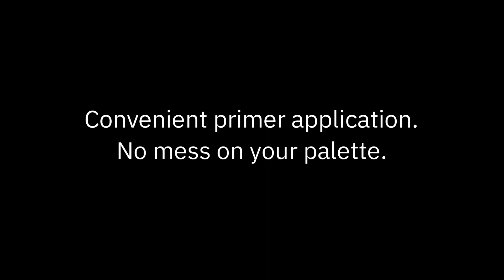The Arcus Primer Pen - An easy way to apply primer to your figures.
A demo of the Arcus Primer Pen - an easy and convenient way to apply primer to your miniature figures. No mess on you palette. Apply primer anywhere.